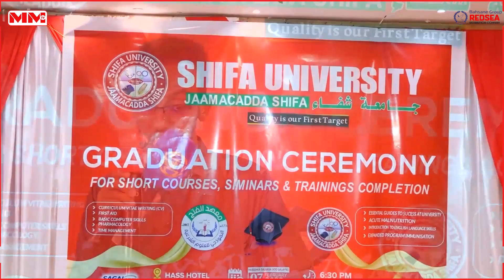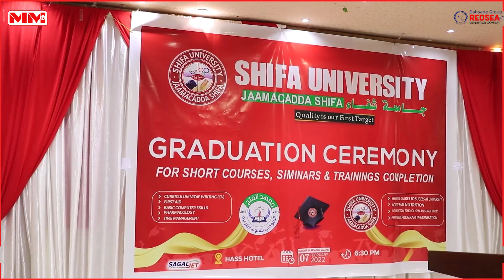Jaamacadda Shifo Burco oo maamuustay ardaydii kaalmaha hore ka galay imtixanaadka.